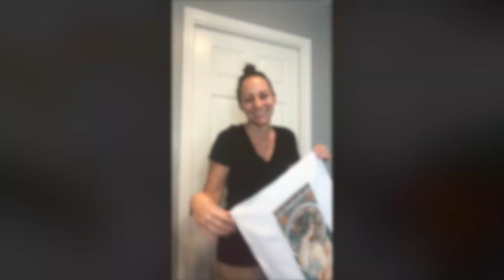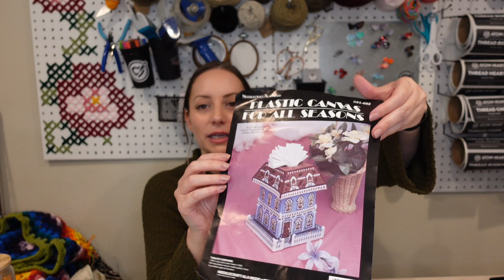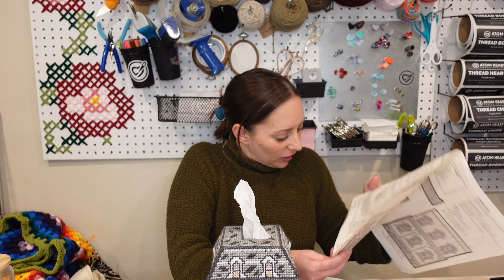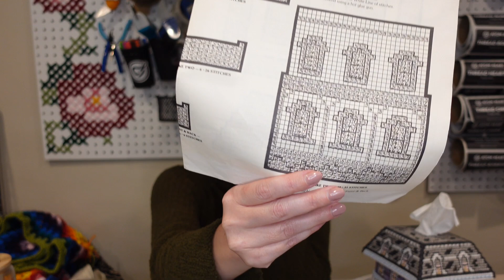Flosstube Episode 6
I am finally back with a new flosstube episode!

💜 General updates and what I've been up to this past year
💜 2 FFOs: Moon Glow by Nora Corbett and a vintage plastic canvas kit
💜 2 WIPS: Poppies by Thea Gouverneur and a granny square crochet seat cover inspired by TikTok user @realm.designs
💜 Atom Heart Cross Stitch small business updates